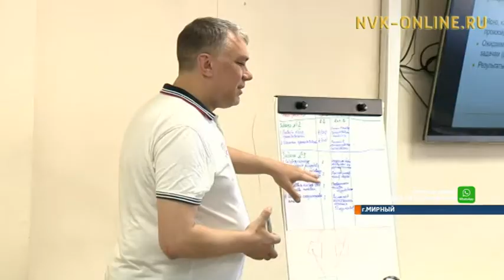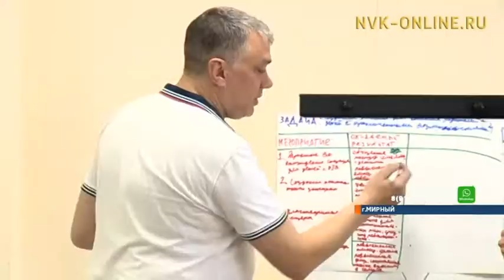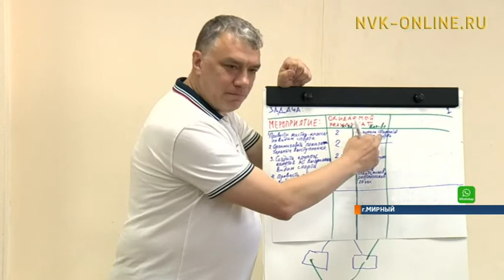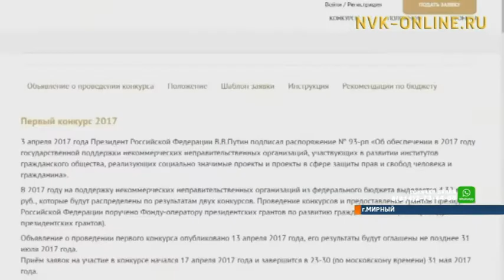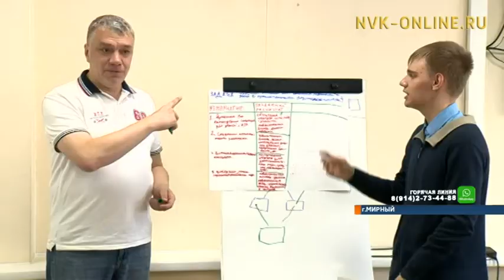Как получить президентский грант до 1 миллиона рублей?